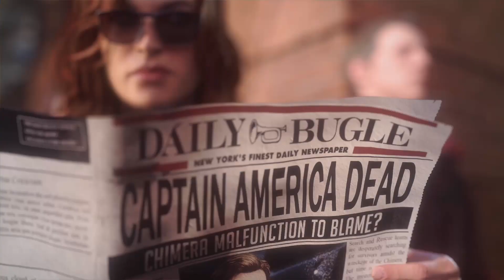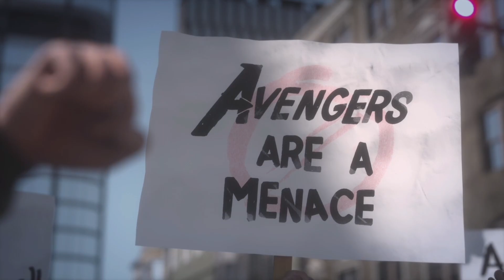Marvel Avengers Beta Part 1